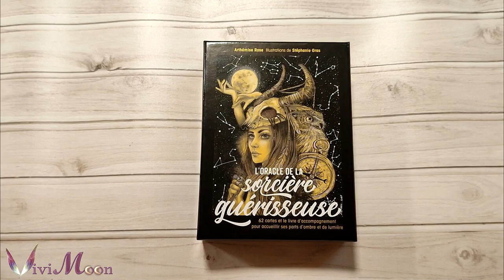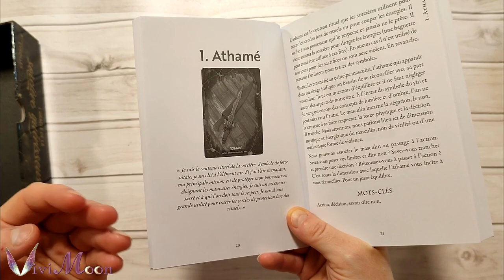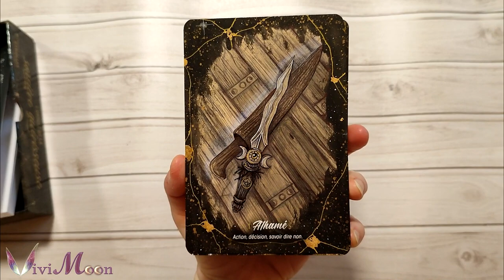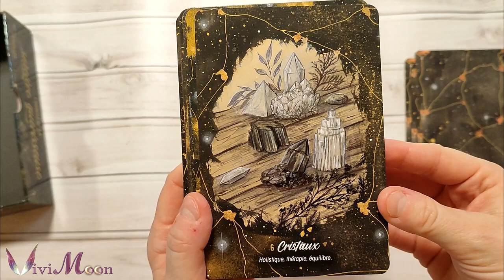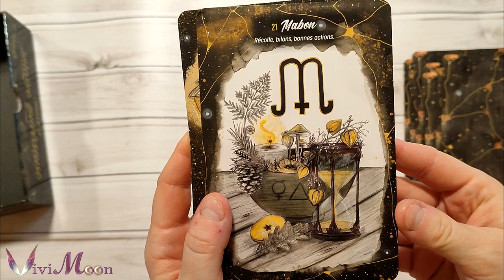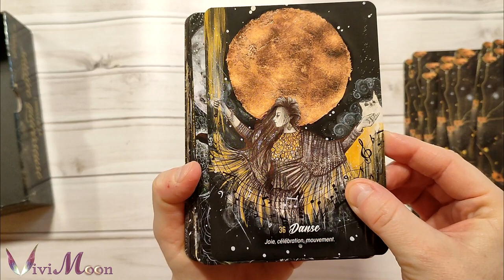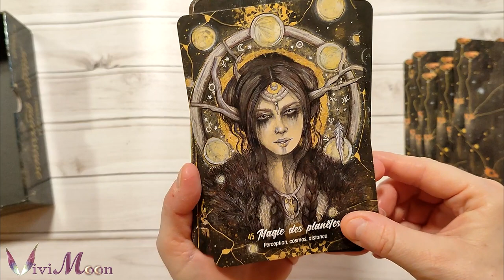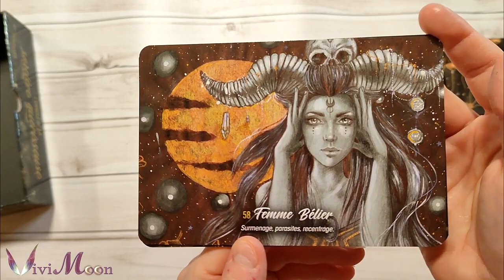ORACLE DE LA SORCIERE GUERISSEUSE - Un jeu wicca tout en un (outils, plantes, sabbats, scènes...)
Voilà un jeu d'une belle cohérence et harmonie de couleurs. Un jeu tout en 1 qui regroupe les éléments propres à la wicca dans des illustrations magnifiques.
Une ambiance automnale et witchy parfaite pour la saison !

Je suis aussi sur instagram !! Alors viens m'y rejoindre si tu veux !🤩

Merci et @+ 🥰